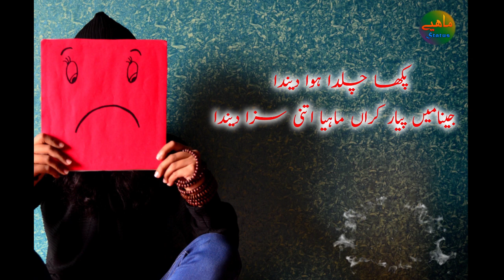Sad Punjabi Tappy 6 |Punjabi Mahiye Status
Sad Punjabi Tappy|Punjabi Mahiye Status|Sad Mahiye Status